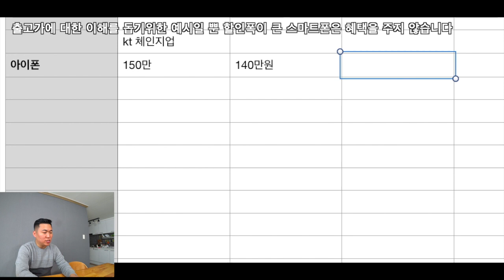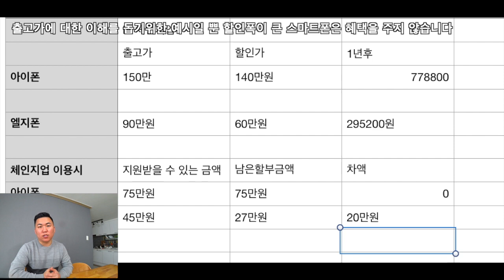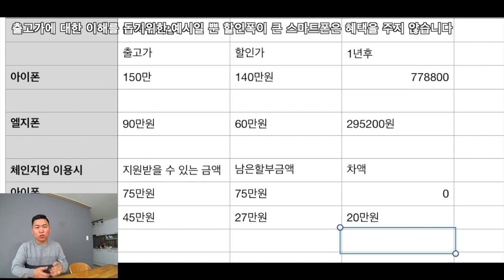으로 1년후에 폰을 바꾸어 주나?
kt의 프로그램인 kt체인지업의 안좋은 부분 정리해 보았습니다.
결국 1년마다 새폰을 판매하려는 속셈이고
새폰을 안사는 사람은 매월 1500원씩 그냥 삥 뜯는거 였습니다.